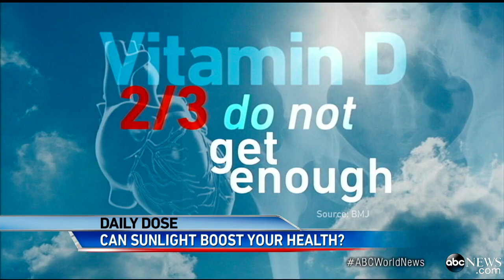Vitamin D May Reduce Risk of Cancer, Heart Disease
New study shows vitamin's potential health benefit for millions of Americans.